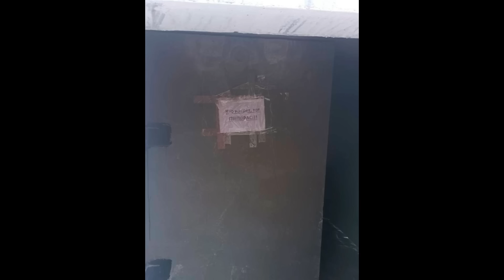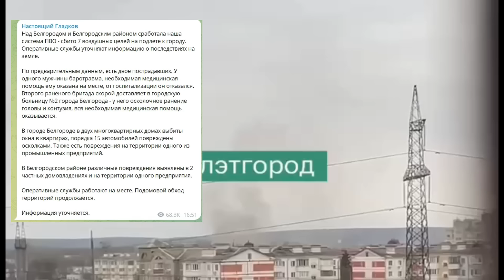Белгород, не спать! В БНР снова тревожно. "Кто нас*ал в укрытии? Это просто апокалипсис какой-то!"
В Белгороде прогремели взрывы, сообщается о «прилете» по заводу.
BTC - bc1q9h2r267ry99pfs38cyceyglu3ayrsalyr9u48z
ETH - 0xa4e62Aeb9970f28F57fB2CEfE9D26b3690e388De